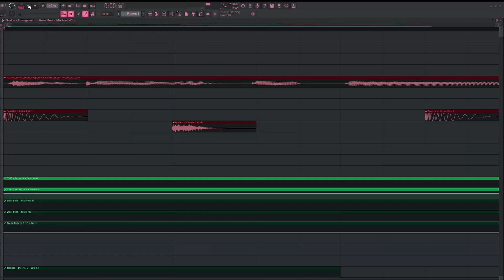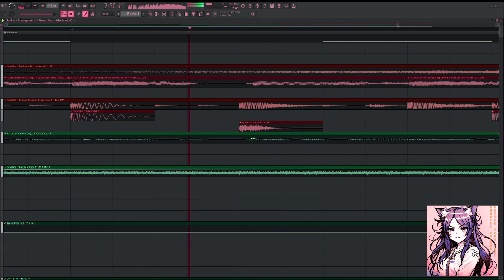Better Than You!